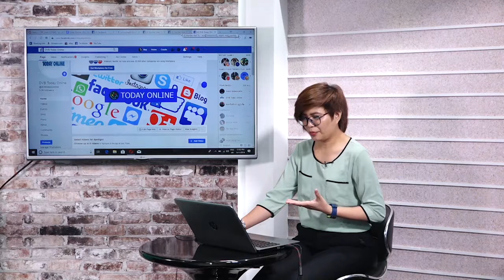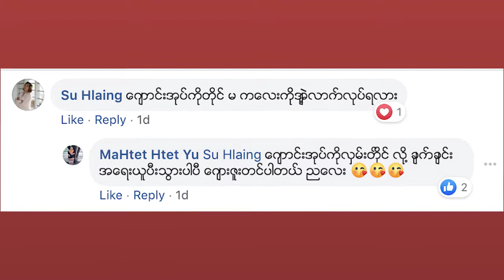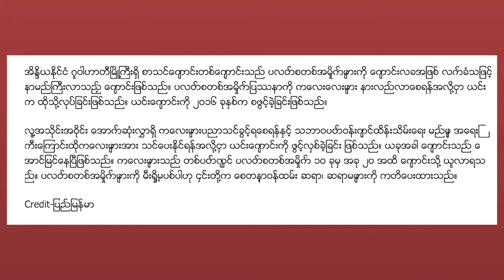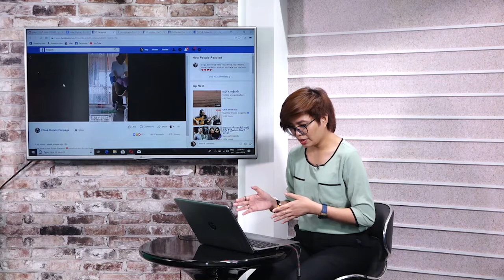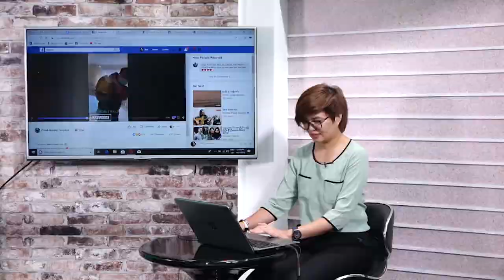DVB - Today Online (အြန္လိုင္းေပၚက သတင္းမ်ား)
အင္တာနက္ စာမ်က္ႏွာေတြမွာ လူေျပာမ်ားေခတ္စားေနတဲ့ အေၾကာင္းအရာေတြကိုု စုုစည္းတင္ျပထားတဲ့ တူေဒးအြန္လိုုင္း သတင္းေတြကုိ ေနရီရီက တင္ဆက္ထားပါတယ္။